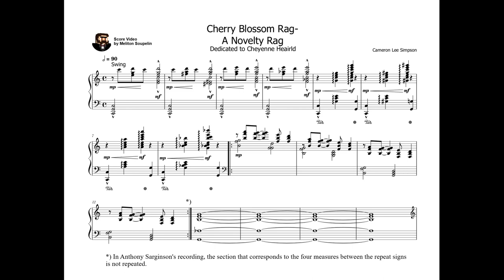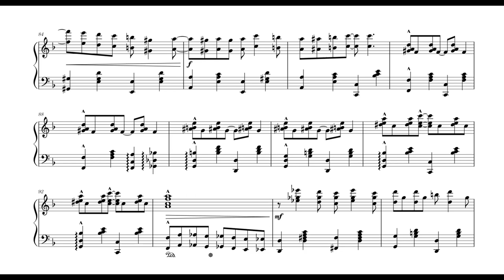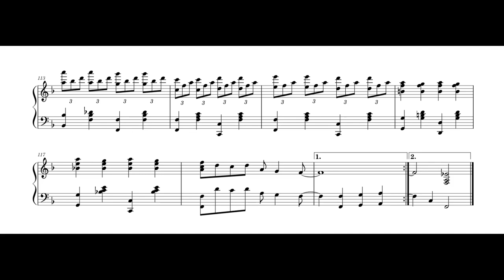Cameron Lee Simpson - Cherry Blossom Rag: A Novelty Rag (2019)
“Cherry Blossom Rag”, by American composer Cameron Lee Simpson, is a novelty ragtime piece written in 2019 when the composer was 17 years old.  Lasting approximately four minutes in duration, the piece is in ABACD form, beginning in C Major for strains A and B and ending in F Major for strains C and D.  Among its special features are that it contains an elaborate introduction and the C and D strains are longer.

Simpson, in composing “Cherry Blossom Rag”, was inspired by Tom Brier’s performance of Oscar Young's Torpedo Rag and tried to incorporate a variety of stylistic elements, including boogie-woogie and jazz.  The title derives from his past love, who is also the dedicatee, due to how Simpson felt that she reminded him of a cherry blossom.  The work is a personal favorite of the composer for the following reasons: it was the most ambitious project Simpson undertook up until then, the overall style was conspicuous among his oeuvre, and it is the one piece of which the exact completion date he remembered by heart (30 May 2019).

Date: 2019
Dedicatee: Cheyenne Heairld

Note: This channel does not own the score or audio, and they are used for non-commercial purposes.  The contents of the video were obtained from the composer and uploaded with the composer’s permission.  Due to the improvisatory nature of ragtime, there are differences between the performer’s interpretation and what is depicted on the score.